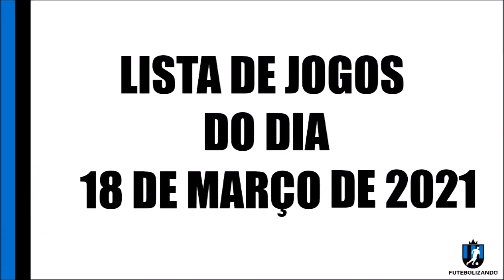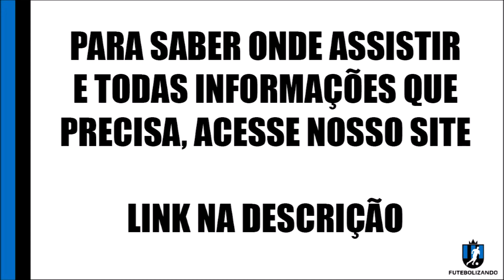LISTA DE JOGOS DE HOJE - 18 DE MARÇO DE 2021